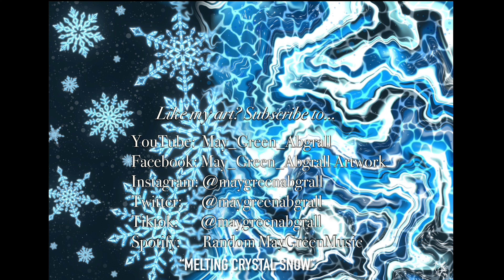"Melting Snowflakes" Tailer - IbisPaint Acrylic Pour w/ Cells - Digital Fluid Art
"Melting Snowflakes" IbisPaint Digital Acrylic Pour w/ Cells
"Melting Crystal Snow"
"Melting Snow"
All stores ship worldwide!

Relax to a very short Trailer of a digital acrylic pour (DAP) w/ cells & bubbles, using Android (free) App - IbisPaint .

Zone out and forget about the world, even if it’s only for a minute. Even if you don’t want to recreate the art, it is fun to relax & watch the magic unfold!

Song: Tenderness

Spotify: Random MayGreen Music

maygreenabgrall
may green abgrall
Acrylic pouring
Fluidart
Graphic fluid art
Digital fluid art
Speed painting
Digital Art
Fast Tutorial
Relaxing Music